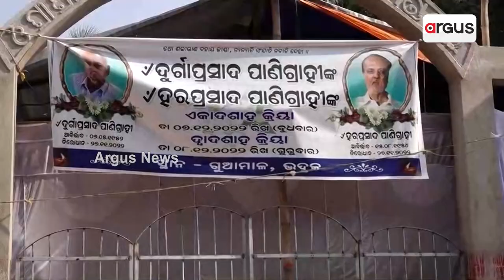ଗୋଟିଏ ଦିନରେ ଦୁଇ ଭାଇ ଆଖିବୁଜିଲେ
ଦୁଇ ଭାଇଙ୍କର ଗୋଟିଏ ଦିନରେ ମୃତ୍ୟୁ । ପୁଣି ତାଙ୍କର 12 ଦିନର କର୍ମ ଚାଲିଥିବା ବେଳେ ସେହି ପରିବାରର ଆଉ ଜଣଙ୍କର ମୃତ୍ୟୁ ହୋଇଛି । ଯାହାକୁ ନେଇ ପରିବାର ଠାରୁ ଆରମ୍ଭ କରି ପୁରା ଗାଁ ଏବେ ସ୍ତବ୍ଧ ହୋଇପଡିଛନ୍ତି । ଭଦ୍ରକ ଜିଲ୍ଲା ତିହିଡି଼ ବ୍ଲକ ଅଧିନସ୍ଥ ଗୁଆମାଳ ପଞ୍ଚାୟତରେ ଦେଖିବାକୁ ମିଳିଛି ଏଭଳି ଘଟଣା ।